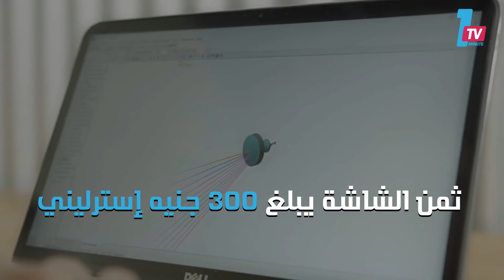آخر صيحات شاشات العرض المحمولة